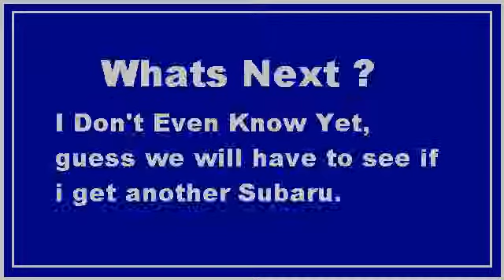Sapphire Sold !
Sold Sapphire